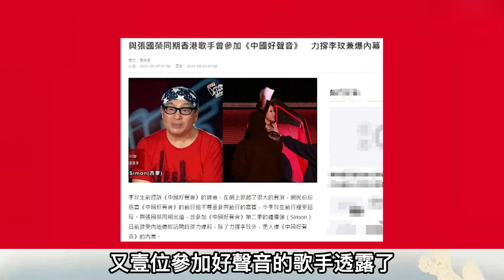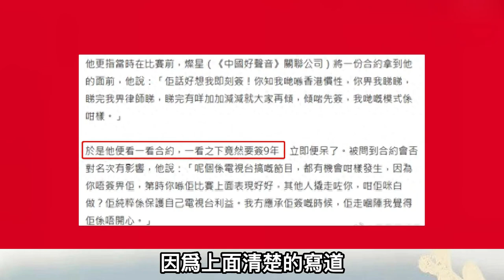張國榮好友鍾偉強曝好聲音黑幕，上台前要簽9年合同，防止學員被人挖走，前輩來了也只是汪峰學員！